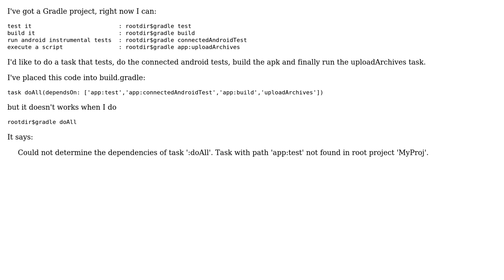Do a gradle task that tests, do connectedAndroidTest, builds and executes a script in GRADLE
With thanks & praise to God, and with thanks to the many people who have made this project possible! | Content (except music & images) licensed under CC BY-SA | Music | Images & others | With thanks to user Veaceslav Gaidarji user Lau Llobet and the Stack Exchange Network Trademarks are property of their respective owners. You are responsible for your own actions.